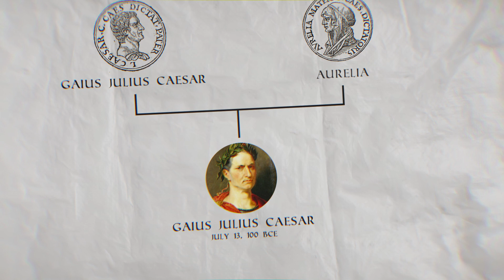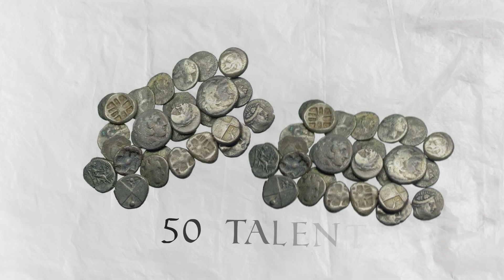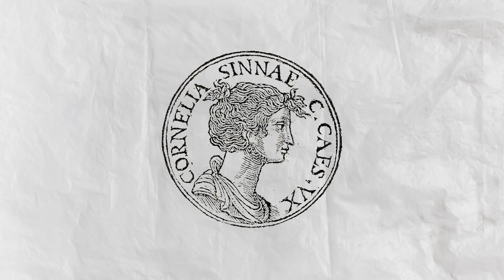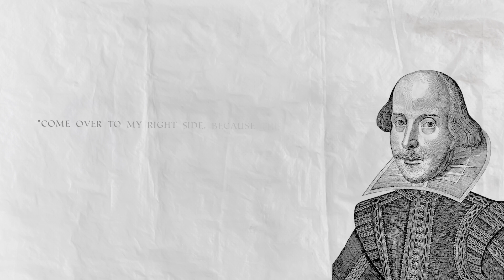Weird Facts You May Not Know About Julius Caesar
Weird Facts You May Not Know About Julius Caesar: Julius Caesar (100 BCE - 44 BCE) is one of the most famous and notorious military leaders and despots to have ever existed, inspiring the actions and policies of future world leaders and military commanders. Caesar’s life was filled with incredible battles, fearsome political intrigue, astonishing treachery, exceptional triumph, and wild sexual escapades which would shock and alter the ancient world and forge an unrivalled legacy.